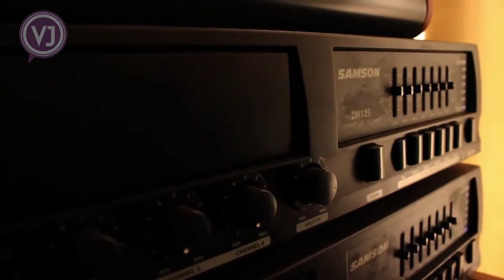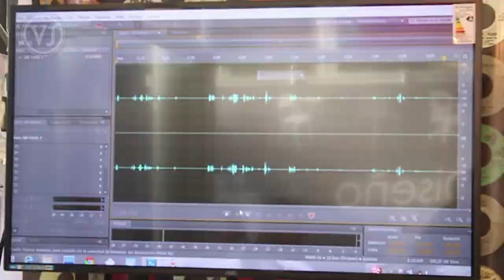PLATAFORMAS AUDIOVISUALES - VJ COMUNICACIONES